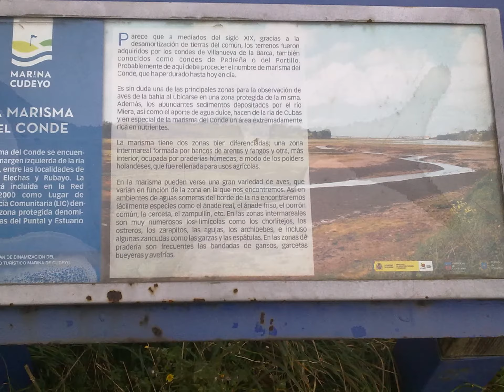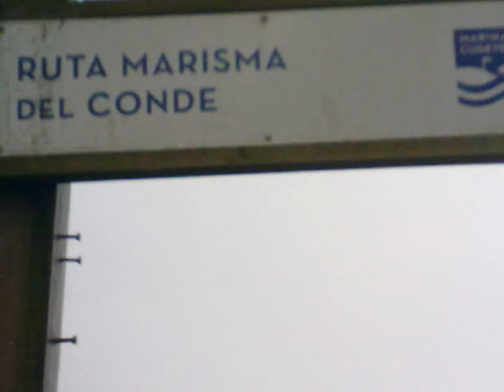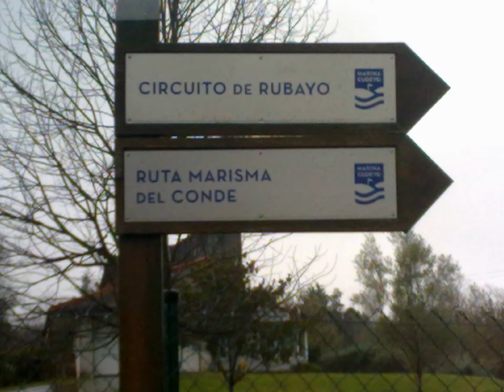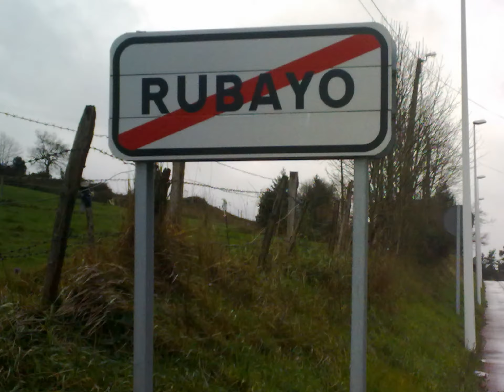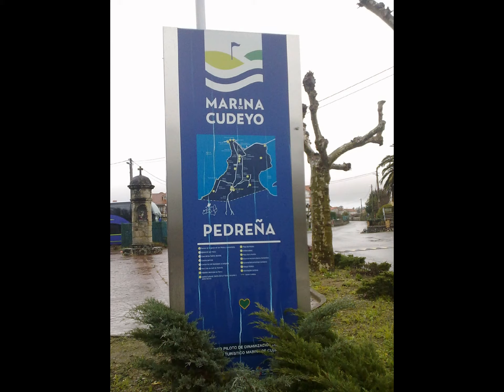16-ENE-13 -Pedreña-Marismas del Conde-Rubayo-Elechas-Pedreña (Marina de Cudeyo-Cantabria)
16-ENE-13 -Pedreña-Marismas del Conde-Rubayo-Elechas-Pedreña (Marina de Cudeyo-Cantabria)